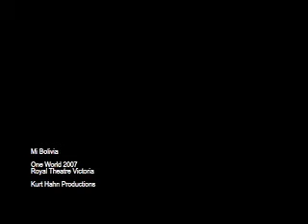Mi Bolivia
Mi Bolivia, a song about bolivia. Performed by two students from Pearson College at the One World show '07